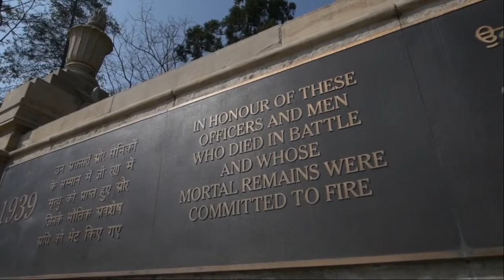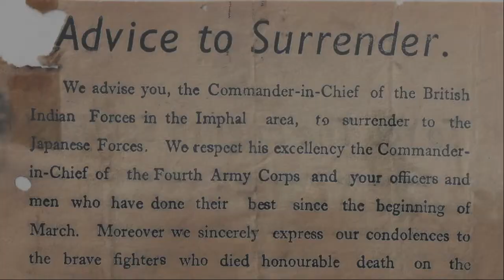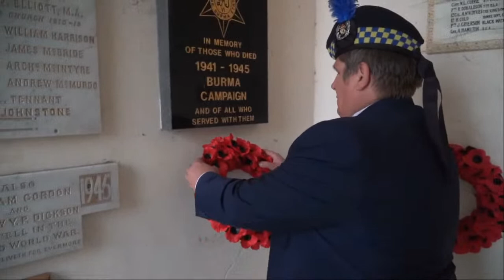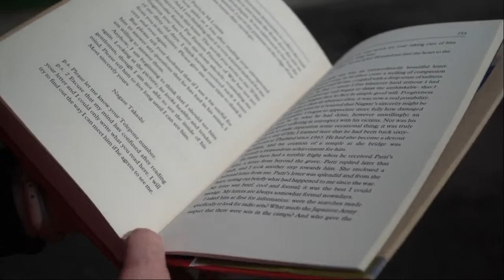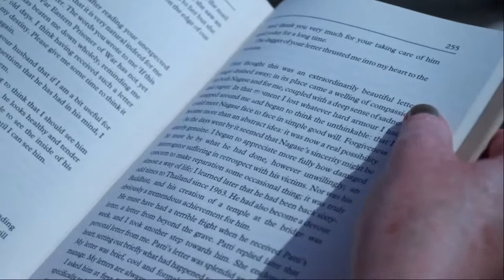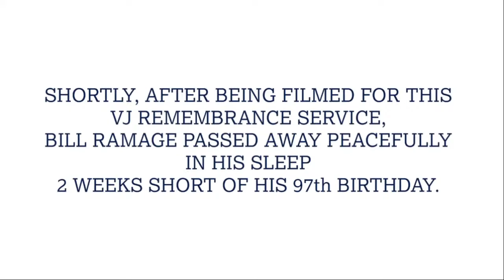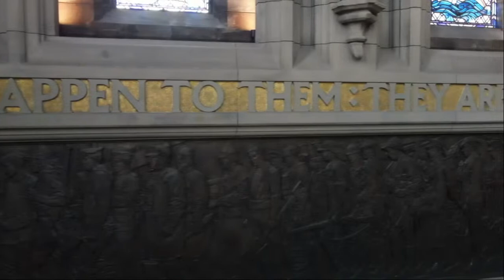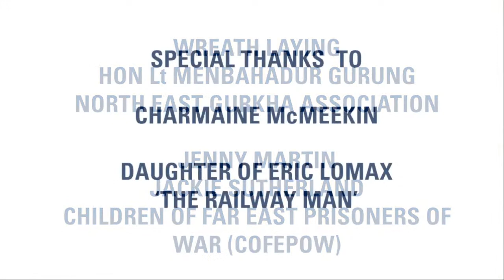VJ Day 75 Virtual Service of Remembrance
Join us for our live VJDay75 virtual Service of Remembrance, led by Legion Scotland Padre Rev Dr Karen Campbell. The Service will also feature readings from First Minister Nicola Sturgeon and Charmaine McMeekin, Daughter of the Late Eric Lomax FEPOW and Author of the book The Railway Man. The Kohima Epitaph will be read by Jack Ransom, Burma Star Veteran and survivor of Thai-Burma railway. Musical participation is from RAF Central Scotland Pipes & Drums, the Army School
 of Bagpipe Music and Highland Drumming and HM Royal Marines Band.